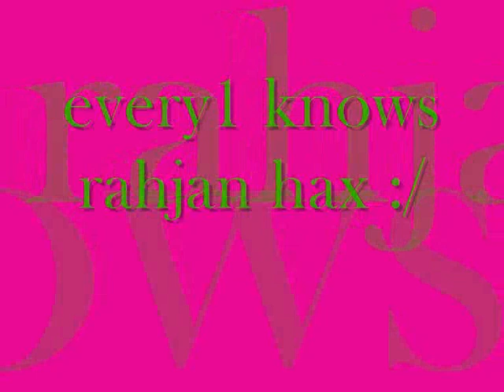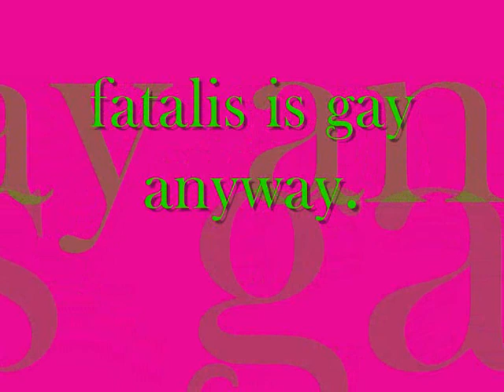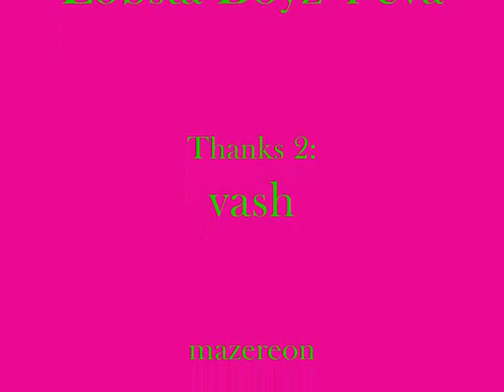Lobsta Boyz BEST MH CLAN EVER *MUST SEE*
yo we r the LOBSTA BOYZ. best MH clan ever.

watch us own lots of creatures.

(may be poorly done satire)